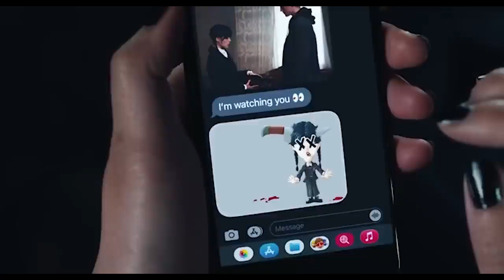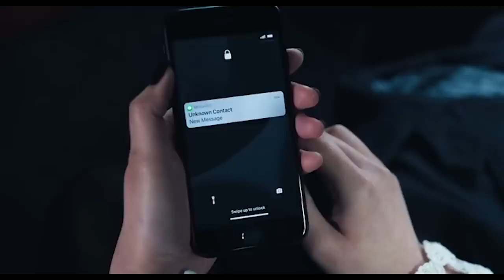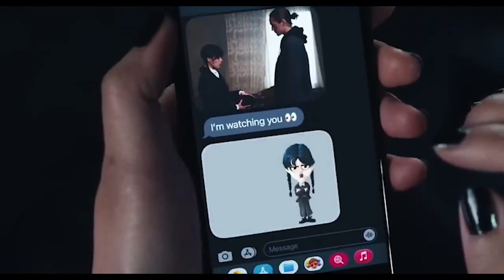WEDNESDAY SEASON 2 - A PREGNANCY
Burton was previously associated with two Addams Family-related projects: the 1991 film, which he passed on, and a cancelled stop-motion animated film. In October 2020, he was reported to be helming a television series, which was later given a series order by Netflix. Filming took place in Romania between September 2021 and March 2022. Wednesday premiered on November 16, 2022, and was released on Netflix on November 23 to generally positive reviews from critics, who praised Ortega's performance but found some similarities to CW dramas. Within two weeks of release, it became the third-most watched English-language Netflix series.

Cast:
Jenna Ortega, Christina Ricci, Catherine Zeta Jones, Luis Guzman, Emma Myers, Isaac Ordonez, George Burcea, Thora Birch, Fred Armisen, Hunter Doohan, Georgie Farmer, Percy Hynes, Joy Sunday, Jamie McShane, Moosa Mostafa